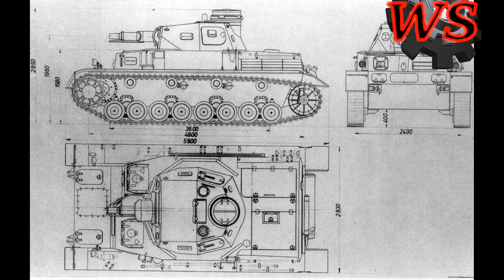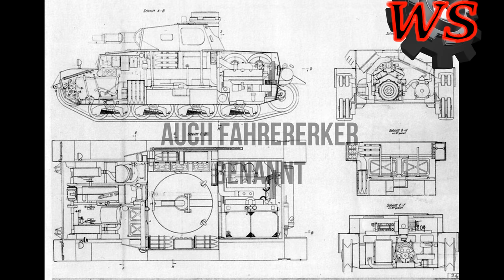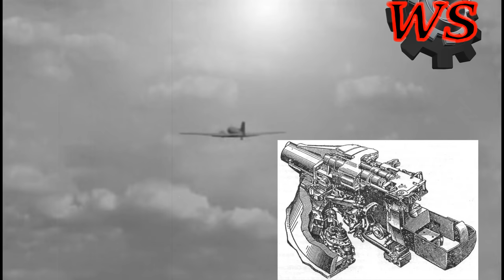Pz.KpfW. IV Die Nebenrolle [Entwicklungsgeschichte Teil 3]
Teil 3 der Entwicklungsgeschichte des Pz.Kpfw.IV. Sollen insgesamt 5 Teile werden. Wir schaffen das :) !